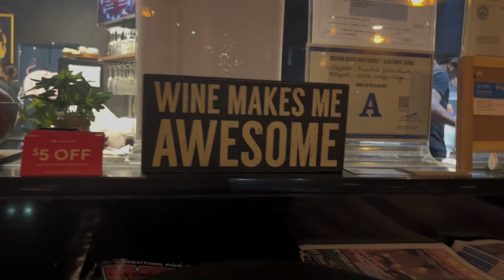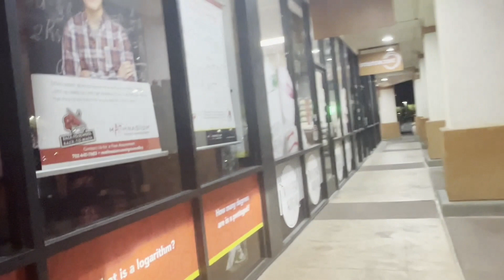Driving long distances on Earn By Time! Good Idea or not?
Doordash will pay you for active time on Earn By Time. Will driving more miles make it a more profitable day?